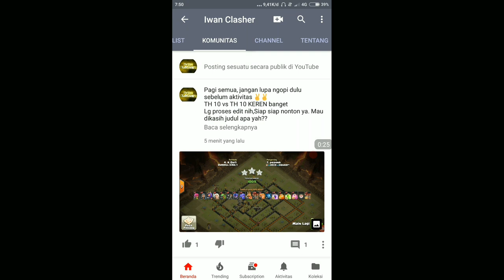Apa Sih Kombinasi Terbaik TH 11? Rekap War Clan INDO Warlord Dengan Member All TH 11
PURWOKERTO WAR
WAR GABUNGAN

terimakasih